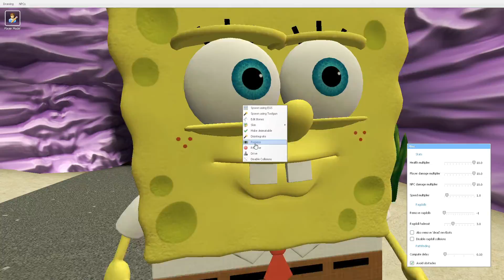Spongebob BAD DATE! 😭 SANDY CHEEKS CHEATING ON PATRICK 🤪 In Garry's Mod!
If you liked this video, please like it 👍 and click on the bell 🔔 to not miss the video 🎥